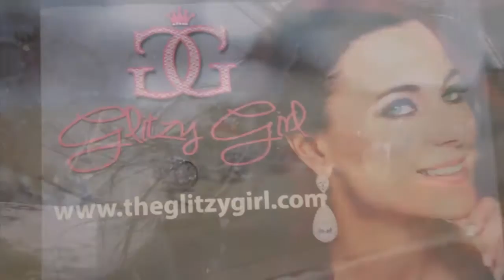Game of Crowns